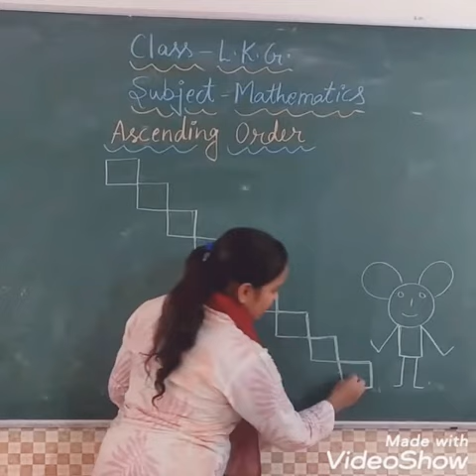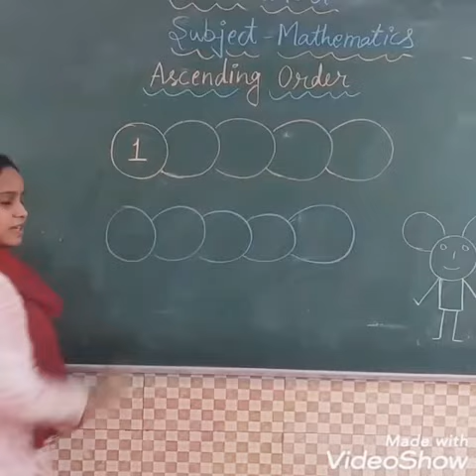Class LKG - Number Skills